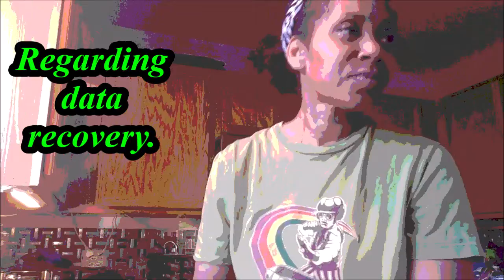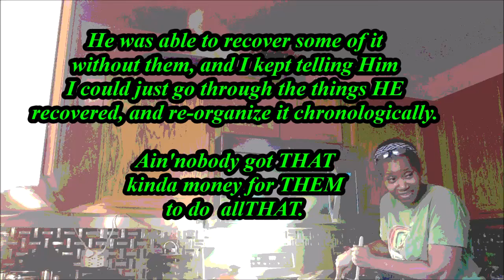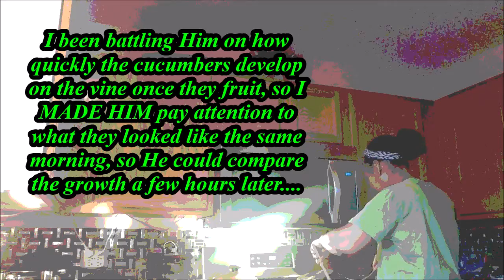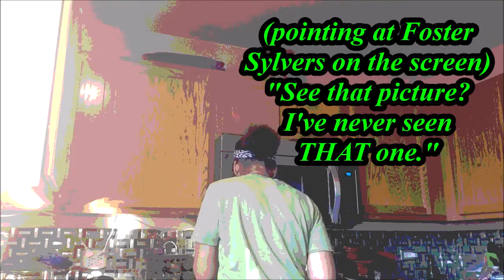Kitchen Sesh: Sloppy Joes 🍔 & Hash Linguini 🍝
And AN ELEVATED THANK YOU!! to those contributing to the TipJar on the Mainpage.

 in the kitchen, chit chat, cooking, sloppy joes, hash linguini pasta